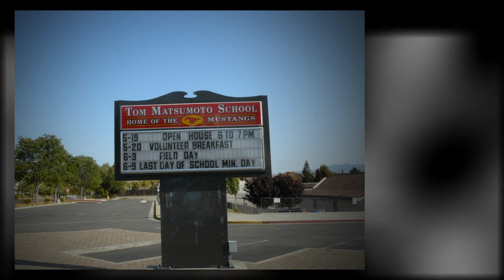Tom Matsumoto Elementary School